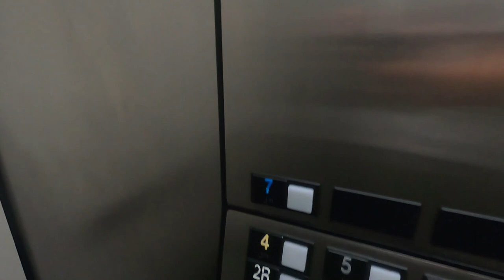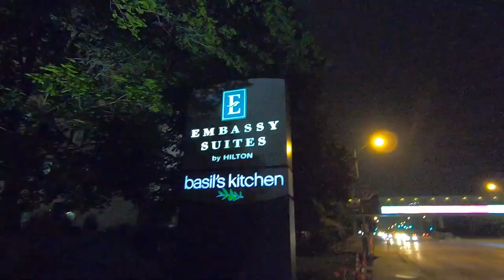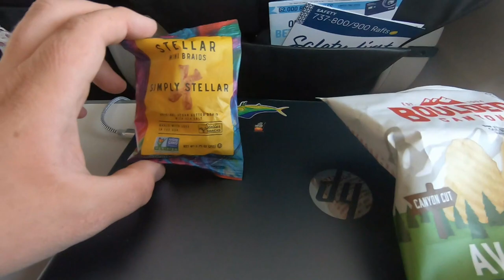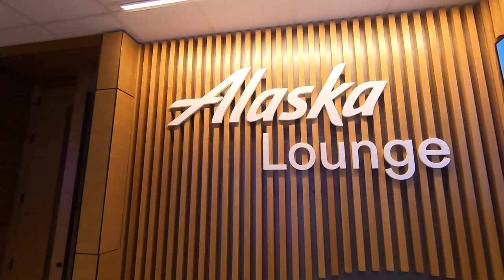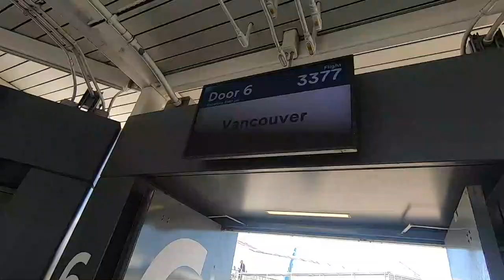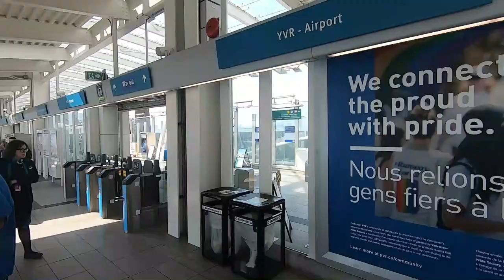Traveling 1,850 mi to Vancouver BC for an Alaskan Cruise! Travel Vlog | 2023 Alaska Trip | Episode 1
In this video, we travel from Chicago's O'Hare Int'l  airport to Seattle Tacoma Intl then on to the final destination of Vancouver British Columbia Canada! We fly Alaska Airlines First Class on a Boeing 737 and an Embraer E175!